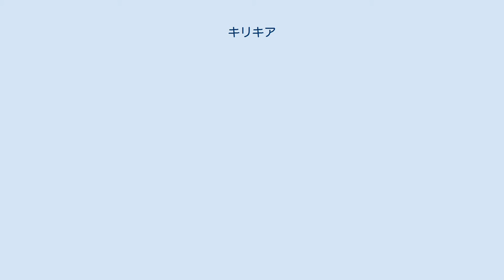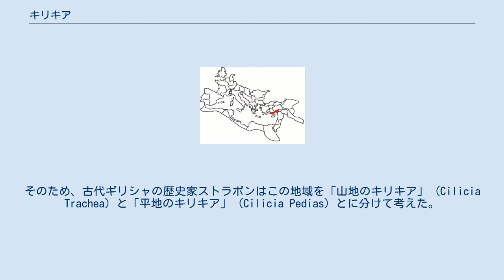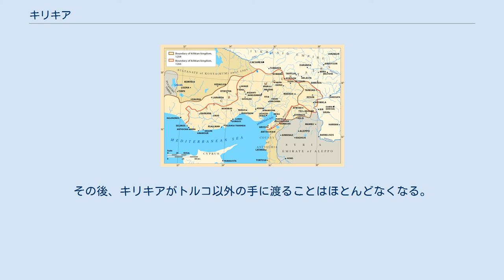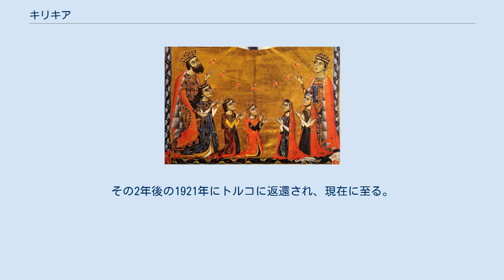キリキア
キリキア地方。
13世紀から14世紀、キリキア・アルメニア王国が存在した時期のもの キリキア (Cilicia) は、トルコ南部にある、地中海に面した一地域の名前。
地中海をへだててキプロスと向かい合い、また南東部にシリアの位置する地域である。
北は、世界遺産で有名なカッパドキアと接している。
キリキアは海岸沿いのチュクロワ平野と、西部のトロス山脈（タウルス山脈）をはじめとして平野部をとりかこむように広がる山地の部分とで成り立つ。
聖パウロの生誕地であるタルスス（タルソス）の町があることで知られる。
現在はトルコ第4の都市アダナがある。
 アナトリア半島の東部および南部は険しい山地や高原が広がっているため、平野部のあるキリキアは古くから小アジアやヨーロッパと中東を結ぶ交通・貿易・戦略の要衝であった。
トロス山脈には細く険しい道があり、とくに交通の重要地として「キリキアの門」と呼ばれた。
ヨーロッパと中東を結ぶ中継地であるため、地政学的に言う緩衝地帯であり、古代から何度も支配者が入れ替わった地域でもある。
 ギリシャ神話の人物キリクス (Κίλιξ) からきている。
また、フェニキアかアッシリアの王子キリック（キラック）からきているともいわれる。
 冒頭で述べたように、この地域はチュクロワ平野（チュクロバ平野）と、それを囲むトロス山脈などの山脈部でできている。
そのため、古代ギリシャの歴史家ストラボンはこの地域を「山地のキリキア」 (Cilicia Trachea) と「平地のキリキア」 (Cilicia Pedias) とに分けて考えた。
 とくに平野部は、大部分が高原や山地で構成されるトルコの領土のなかで数少ない平地であり、トルコのなかでも最も活発な地域の1つである。
小麦などが栽培されており、トルコ第4の都市アダナがあって他の産業も盛んである。
 現在のこの地域における行政区画は地中海地方 (トルコ)を参照のこと。
 キリキアはアケメネス朝ペルシアの建国者キュロス2世によって紀元前6世紀に征服され、それから紀元前334年から始まるマケドニア王国のアレクサンドロス3世によるペルシアの征服までペルシア領であった。
アレクサンドロス3世が東方に遠征する途中、紀元前333年にアレクサンドロス一行はキリキアに立ち寄った。
そしてこの年にペルシアのダレイオス3世と戦って勝利し（イッソスの戦い）、その3年後にダレイオス3世の死とともにアケメネス朝は滅亡する。
しかし、まもなく紀元前323年にアレクサンドロスが急逝すると、その後継をめぐって激しい争いが繰り広げられる（ディアドコイ戦争）。
 争いの末キリキアはセレウコス朝シリアの支配域となる。
セレウコス朝の初代王セレウコス1世は、このキリキアの西部沿岸地にセレウキア（現トルコ・シリフケ）という名の街を建設する。
しかししばらく支配は安定したものではなく、まもなくプトレマイオス朝エジプトのプトレマイオス2世との領土争いが起き、キリキアを含むアナトリア半島の南岸部を失う（第1次シリア戦争など）。
しかしその後セレウコス朝のアンティオコス2世はマケドニアのアンティゴノス2世と同盟を結んでエジプト戦いを挑み、小アジア海岸地域の奪還に成功する（第2次シリア戦争、紀元前260年 - 紀元前253年）。
その後シリアは領土拡大に動き、小アジアの西・南沿岸部をすべて制圧する。
しかし、当時シリアはハンニバルを亡命者として受け入れていたためにローマと対立し、ついにはローマと戦って敗れてしまう（前192年～前189年マグネシアの戦い）。
この敗戦による賠償でシリアはトロス山脈西部より以西をすべて失い、キリキア地方西部はロドス領となる。
 これを境にセレウコス朝は衰退に向かう。
 前1世紀には東方のパルティア（イラン）に圧されすっかり弱体化したシリアは、そのころ力をつけてきたカフカスの大アルメニア王国により壊滅的な被害を受けることになる。
アルメニアのティグラネス2世（在位前95年～前55年）はそれまでパルティアに奪われていたアルメニア台地（現在のトルコ東部）を奪還した勢いでついでにキリキアとシリア本土をも制圧した。
 ローマ帝国のキリキア属州 これでキリキアはアルメニアのものになるかと思われた。
しかし、当時アルメニアはローマと敵対関係にあった隣国ポントス王国のミトリダテス6世（ミトラダテス6世）をかくまっていたため、ローマの将軍ルクッルス（ルクルス）...